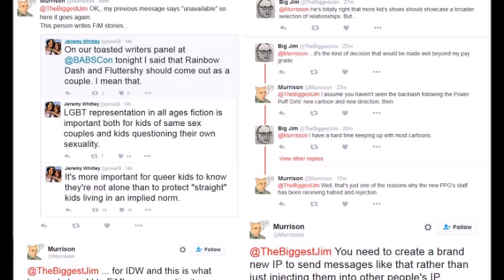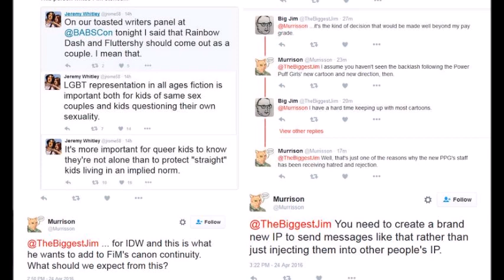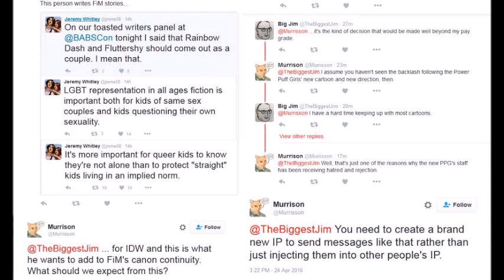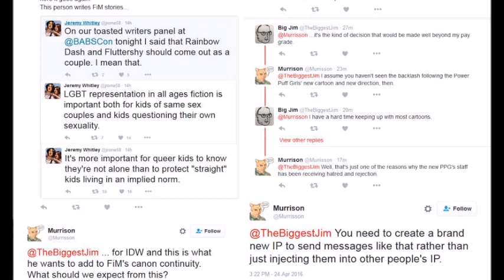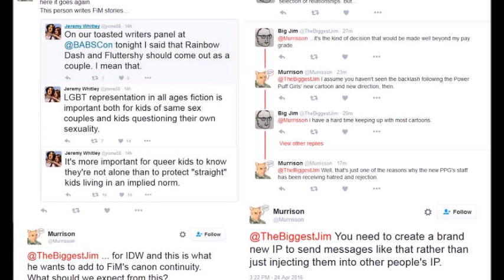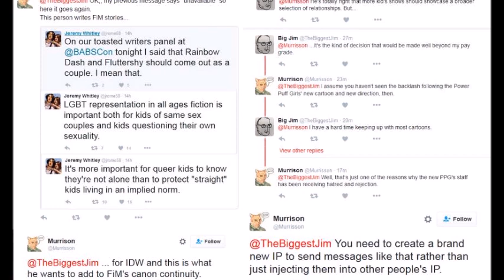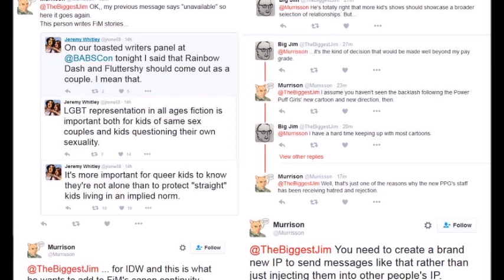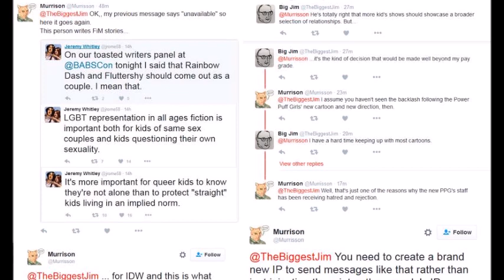IDW Writer wants LGBT aka FlutterDash (FluttershyxRainbow Dash) Canon in the Cartoons and Comics?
It's true